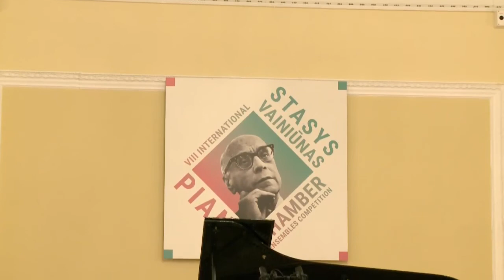Tetiana Bielikova (Ukraina/Ukraine) International Stasys Vainiūnas Competition 2018 II Round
Stasys Vainiūnas | Ballad Op. 30 D minor

Claude Debussy | Pour le piano L. 95

Frédéric Chopin | Allegro de Concert Op. 46